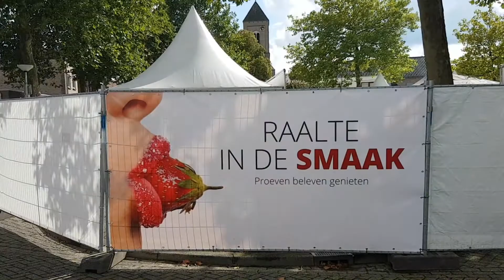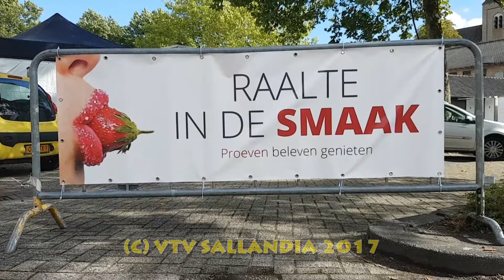Raalte In De Smaak / 8-9-2017 t/m 10-9-2017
Locatie: De Herenhof / Raalte

Datum: zaterdag 9 sept 2017
Video: VTV Sallandia